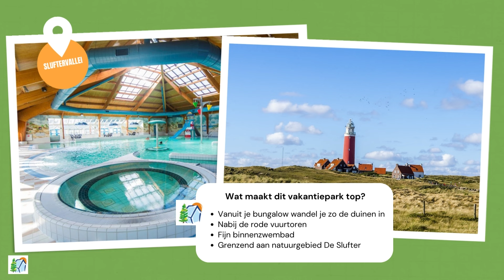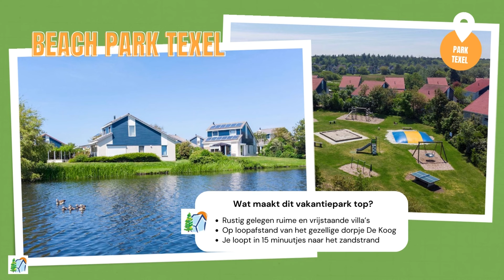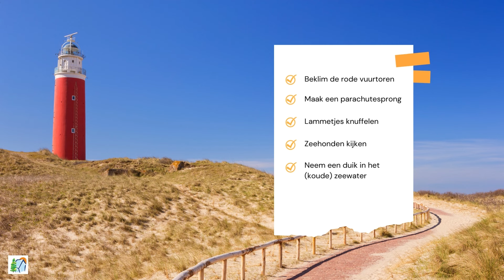Beste 5 mooiste vakantieparken op TEXEL 🏆 + de 5 ultieme bucketlist activiteiten!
Het Waddeneiland Texel is niet alleen het méést bekende eiland van Nederland, het is ook het makkelijkst bereikbare eiland van de Waddeneilanden. Slechts 20 minuten varen vanuit Den Helder en je staat op Texel.

Tussen de duinen liggen diverse vakantieparken. Een van de mooiste is Sluftervallei. Het vakantiepark is prima voor gezinnen, maar ook voor rust- natuur en strandliefhebbers. Het vakantiepark ligt in de duinen en nabij de rode vuurtoren. Er is een binnenzwembad en tal van sport- en speel mogelijkheden.

Wat maakt dit park top?
• Vanuit je bungalow wandel je zo de duinen in
• Nabij de rode vuurtoren
• Fijn binnenzwembad
• Grenzend aan natuurgebied De Slufter
00:27 Vakantiepark Landal Sluftervallei

Een ander pareltje is vakantiepark de Krim. Dit vakantiepark is perfect voor waterratten. Plons in het te gekke buiten- en binnenzwembad, met drie waterglijbanen, een groot binnenzwembad, een wildwaterbaan en een spraypark in Texelse stijl. Daarnaast ligt de zee en het zandstrand op wandelafstand.

• Te gek binnen- en buitenbad
• Gezellig vakantiepark met vele faciliteiten
• Bungalows, kinderbungalows en safaritenten
• Nabij de Cocksdorp
00:48 Vakantiepark de Krim

Vind je de vorige twee vakantieparken wat te druk? En zoek je een rustig vakantieadresje op Texel? Dan is Landal Beach Park Texel perfect! Er zijn nagenoeg geen voorzieningen wat de rust ten goede komt.

Wat maakt dit vakantiepark top?
• Rustig gelegen ruime en vrijstaande villa’s
• Op loopafstand van het gezellige dorpje De Koog
• Je loopt in 15 minuutjes naar het brede zandstrand
01:10 Beach Park Texel

Zoek je vermaak voor je kinderen dan is Kustpark Texel wat je zoekt. Het vakantiepark beschikt namelijk over een binnenzwembad met waterglijbaan, zijn er tal van sportmogelijkheden en is er een animatieteam. Je hebt een ruime keuze aan vakantiehuisjes, van luxe tot comfort en vanuit je huisje wandel je ook zo naar het strand en naar De Koog.

• Fijn binnenzwembad
• Een uitdagend activiteitenprogramma
• Knusse chalets en bungalows
• Perfecte uitvalsbasis voor wandel- en fietstochten
01:24 Kustpark Texel

Gaat je voorkeur uit naar een adresje in het centrum van De Koog? Dan is Strandplevier Suites ideaal. Je verblijft in fijne suites met een terras of balkon. Wil je de dag in stijl afsluiten en niks missen van de zonsondergang op Texel? Dan is de Rooftop lounge van het complex een zalig plekje.

Wat maakt dit adres top?
• In het centrum van De Koog
• Fijne suites voor 2-personen
• Sauna en rooftop terras
• Honden zijn welkom
01:44 Strandplevier Hotelsuites

Ben je op vakantie op Texel dan moeten deze 6 activiteiten op je bucketlist. Beklim de rode vuurtoren. Maak een parachutesprong en een droogvaltocht. Ga lammetjes knuffelen, zeehonden kijken en neem een duik in het (koude) zeewater.
02:05 De 5 ultieme bucketlist activiteiten op Texel

Beste kijkers, dit was het mooie Texel. Voldoende tips en mogelijkheden. Als je een vakantie overweegt naar Texel, check dan de links onder de video met onze aanbevelingen. Bedankt voor het kijken en tot ziens in de volgende vakantievideo.

TIJDCODES
00:00 Intro
00:27 Vakantiepark Landal Sluftervallei
00:48 Vakantiepark de Krim
01:10 Beach Park Texel
01:24 Kustpark Texel
01:44 Strandplevier Hotelsuites
02:05 De 5 ultieme bucketlist activiteiten op Texel

VOND JE DEZE VIDEO LEUK? (Gratis)

OVER ONS
Bungalowparkoverzicht helpt je bij je zoektocht naar het perfecte vakantiepark. In onze video's tippen we de mooiste vakantieparken en geven we tips voor activiteiten en bezienswaardigheden in de omgeving. We hopen je hiermee te inspireren voor je volgende (vakantiepark) vakantie.